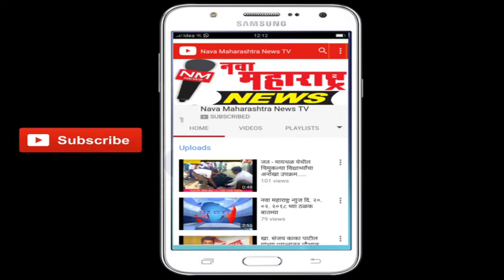खडकलाट – मनोरुग्णांना मदत करून दिलीप जोशी यांचा वाढदिवस साजरा : नवा महाराष्ट्र न्यूज